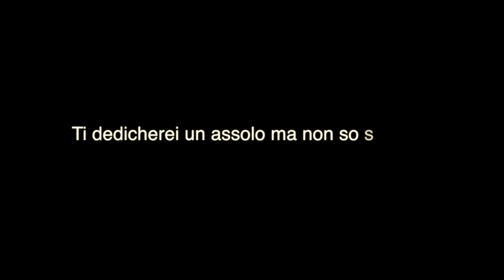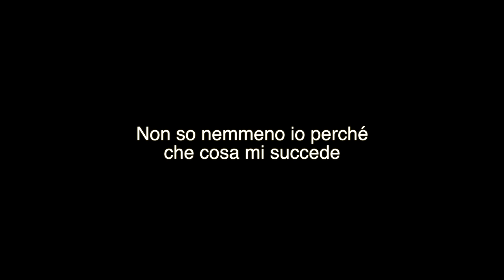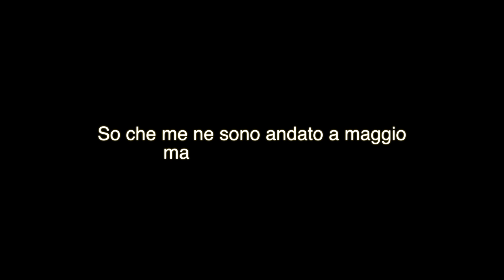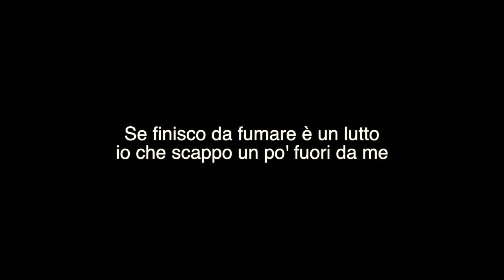ROSE NERE - Karaoke (ellebi style)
Questa è la versione karaoke DELLA MIA COVER di Rose Nere.
Se volete la versione karaoke dell'originale andate a bussare alla porta di Gué Pequeno perché haec non est o comunque una cosa simile (non andavo bene in latino).